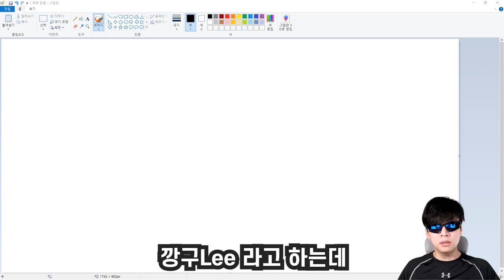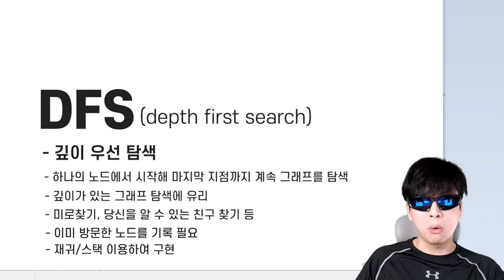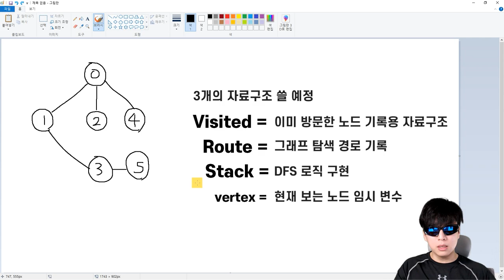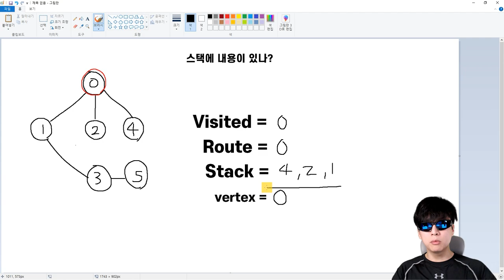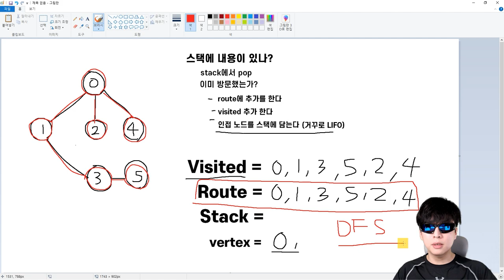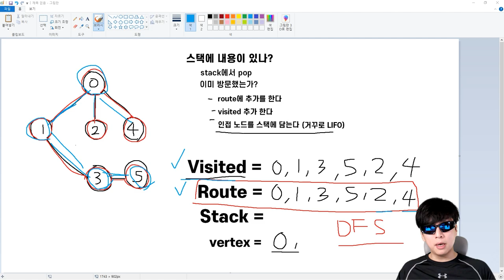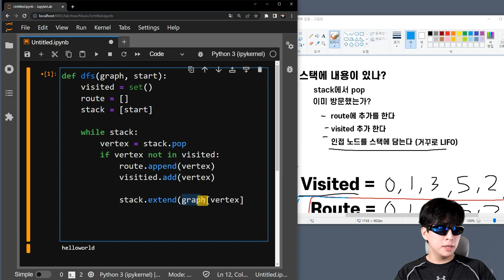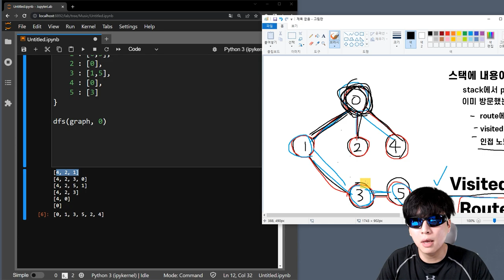DFS 그래프 탐색 알고리즘 ⚡좋은 설명 자리 가졌읍니다 (feat. 설명, 구현)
부평보안관 활동으로 바쁜 와중에 시간을 내어 대표적인 그래프탐색 알고리즘 중 하나인 DFS에 대해서 설명하고 구현하는 자리 되겠읍니다
사용하는 언어는 파이썬 입니다

00:00 깡구LEE 소개
00:40 DFS 주요 특징
02:52 DFS 동작 설명
10:48 DFS 파이썬 구현
13:45 구현 검증 및 마무리